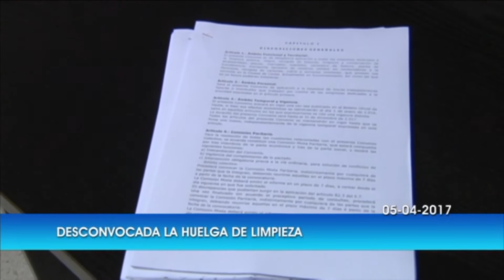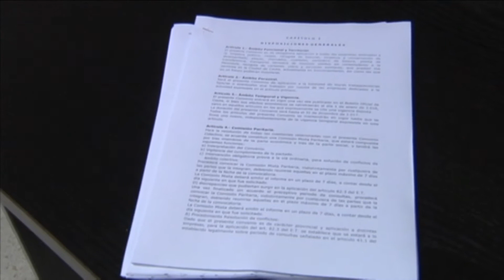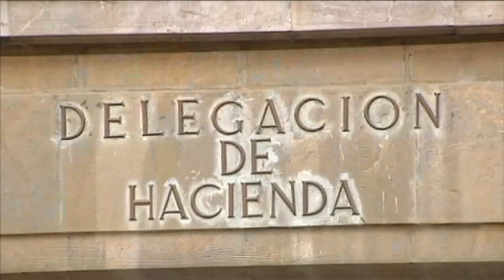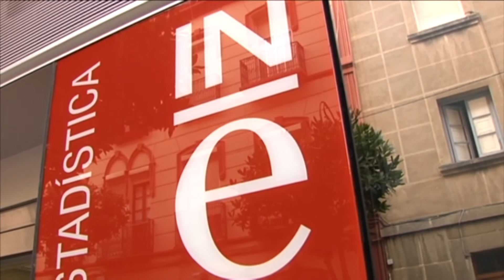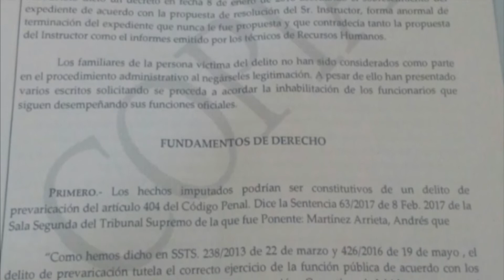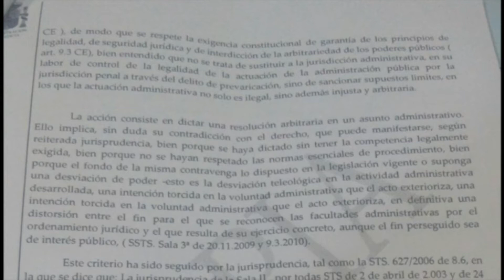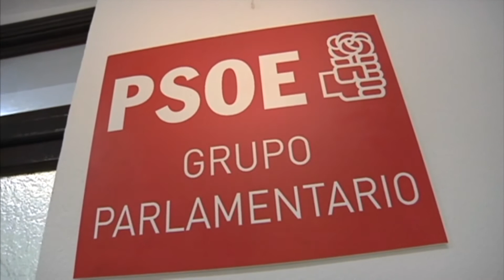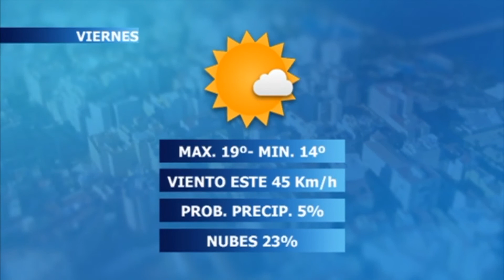NOTICIAS CEUTA 2ª EDICIÓN 05-04-2017